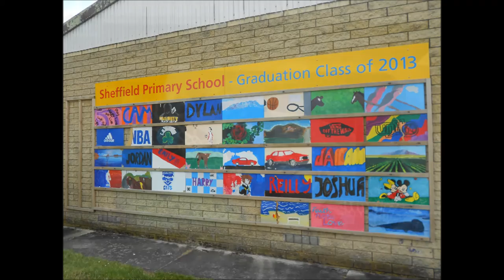Tasmania - Australia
Three days in Tasmania, Australia
In this video Launceston, Cradle Mountain, Dove lake, Sheffield the town of murals...

Tre giorni in Tasmania
In questo video Launceston, Cradle Mountain, Dove lake, Sheffield la città dei murales...

Thanks Tours Tasmania for this amazing experience!